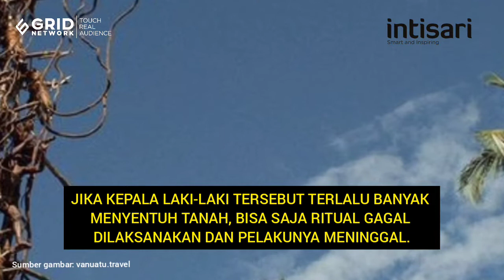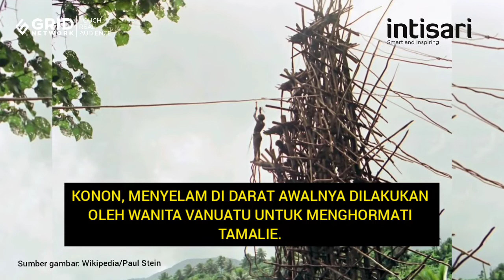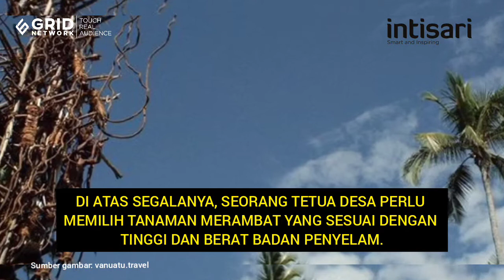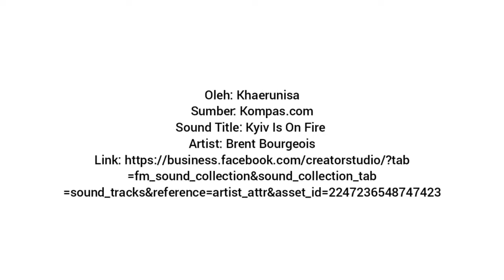Mirip Bungee Jumping, Inilah Nagol, Ritual Suku Vanuatu Untuk Buktikan Kejantanan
Ritual nagol hampir sama dengan bungee jumping, tetapi dalam bentuk tradisional dan dinilai lebih berbahaya. Seperti apa ritual pembuktian kejantanan Suku Vanuatu ini?